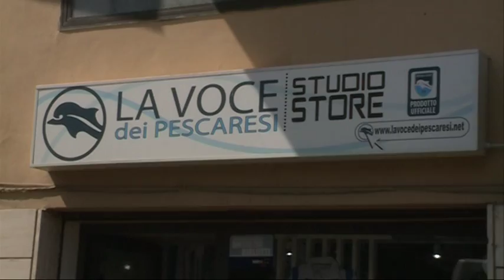Oddo mania a Pescara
A Pescara è scoppiata la Oddo mania. Grande entusiasmo circonda la squadra biancazzurra e il suo allenatore, Massimo Oddo, che ha preso le redini dello spogliatoio del delfino al posto di Marco Baroni. Le due vittorie contro il Livorno e il Perugia, e l’accesso alle semifinale dei play off hanno restituito vigore alla passione dei tifosi che stanno facendo la fila per acquistare il biglietto della partita di venerdì sera contro il Vicenza